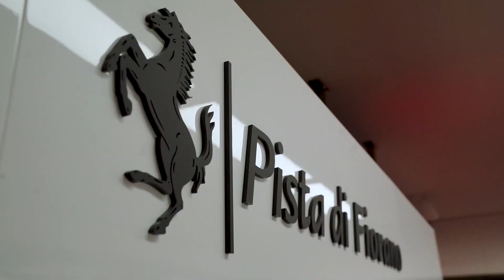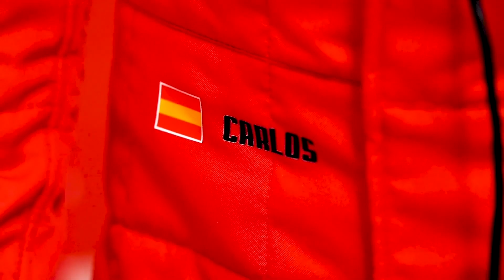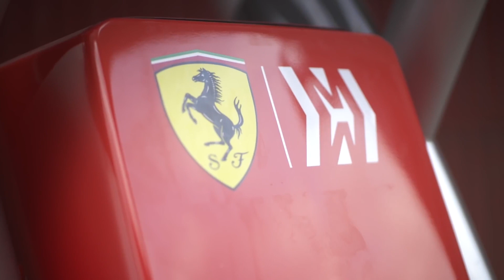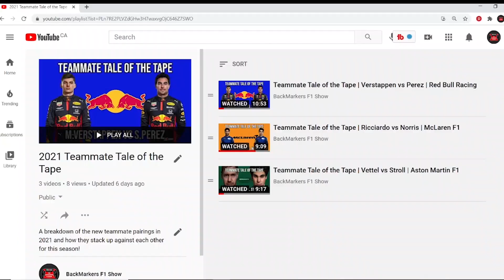Teammate Tale of the Tape | Leclerc vs Sainz | Scuderia Ferrari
It's a new era at Ferrari as they debut a new driver lineup for the 2021 season. For this Teammate Tale of the Tape, we're looking at Charles Leclerc vs Carlos Sainz at Ferrari. In what I think will be the most fiery teammate battle, we break down the tale of the tape numbers between the two drivers and see who has the upper hand on paper. We'll also look at Leclerc and Sainz's numbers individually and what we can expect from Ferrari this season.

Let us know down in the comments below what you expect from a Leclerc/Sainz partnership at Ferrari!